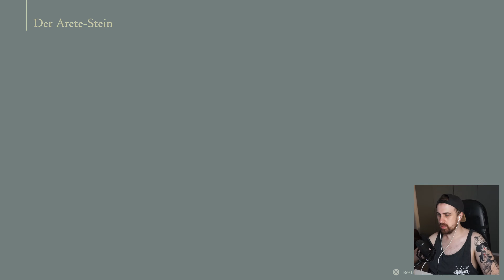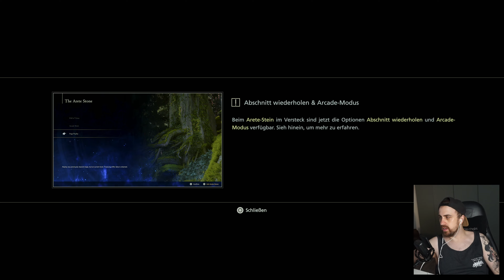Final Fantasy 16 ✨ Part 02 - 17 Jahre später | Gameplay Deutsch 4k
Final Fantasy 16 Deutsch - Final Fantasy 16 PS5 Gameplay Deutsch - Lets Play Final Fantasy 16 PS5 Gameplay German Full Game Deutsch